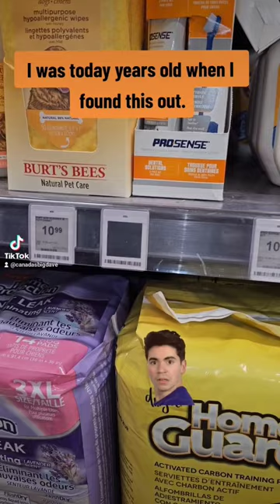Price check isle me.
Digital tags in grocery stores.